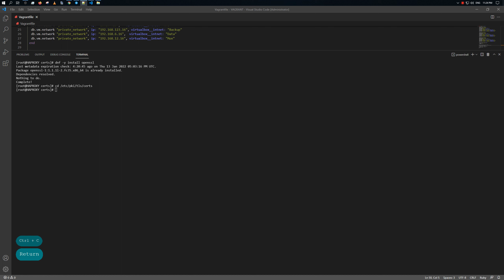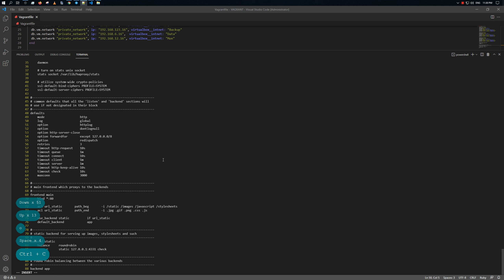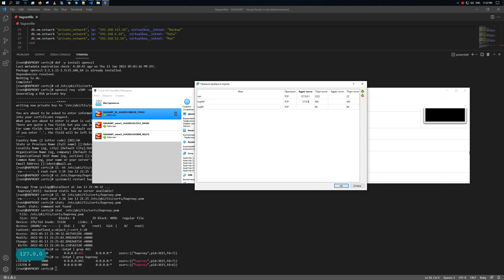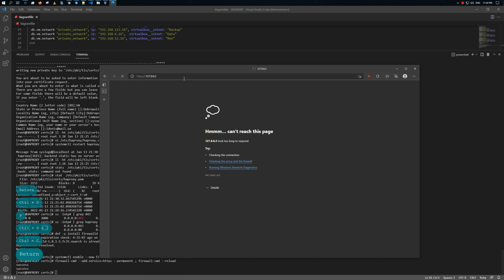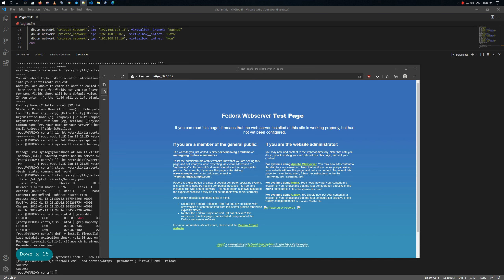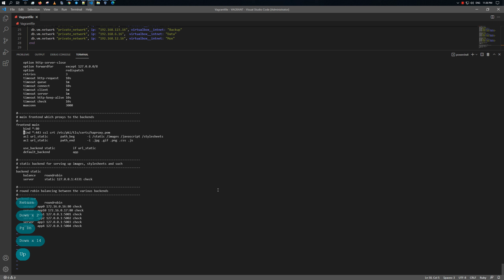Настройка HAProxy с подключением SSL/TLS